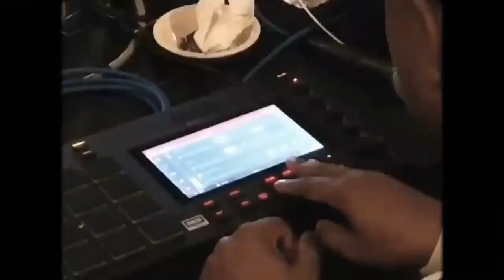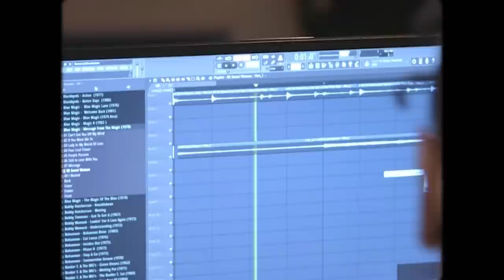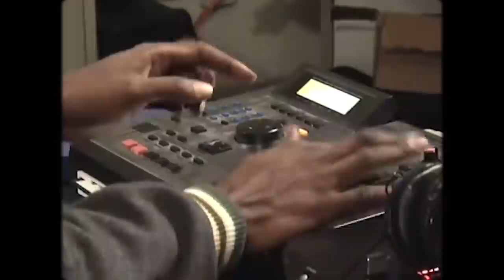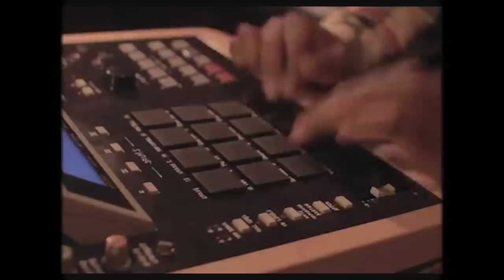The Man & The Machine - How J. Dilla Changed Sampling Forever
Equipped with just an MPC and a box of vinyl, Jay Dee (aka J Dilla) inspired generation after generation of beatmakers to chop up drums, dig crates for samples, and create entire works in the comfort of their bedrooms all the way to the studio. Alongside his group Slum Village, Jay Dee honed his craft and found his voice within the underground hip hop community in Detroit. Deeply embedded in the roots of jazz, soul, R&B, Jay Dee looked to the past for inspiration and thus created a path for the future. His pluralistic, genre-bending style not only pushed music forward, it inspired his peers and the generations to come to define their own sound. Pay homage to his years of crate digging and dig through this collection of his original sounds.

00:00 - Intro
2:45 - The Soul
3:43 - The Voice
6:22 - The Groove
7:22 - The Legacy
8:06 - Outro

The Man & The machine -  How JDILLA Changed Sampling Forever